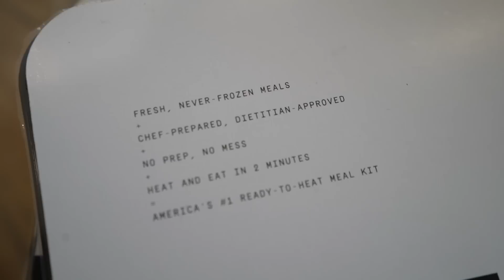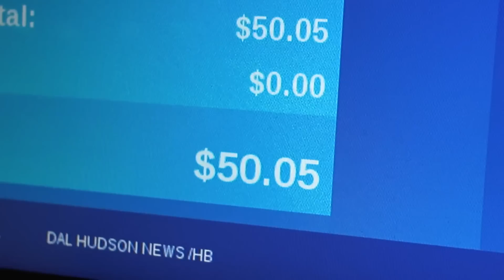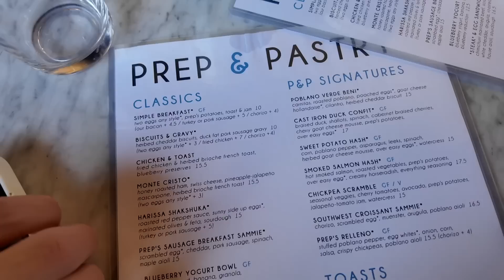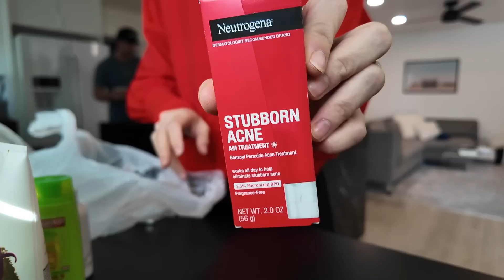50 MILE DESERT RACE | ultramarathon vlog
Romans 15:13